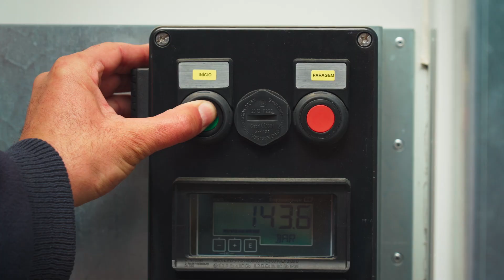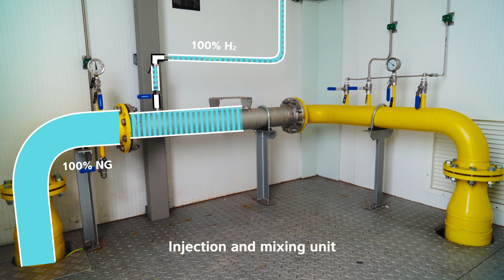PRF Hydrogen Solutions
Discover our solutions in the Hydrogen area and move with us towards the future!